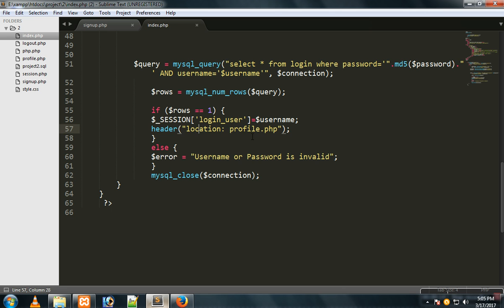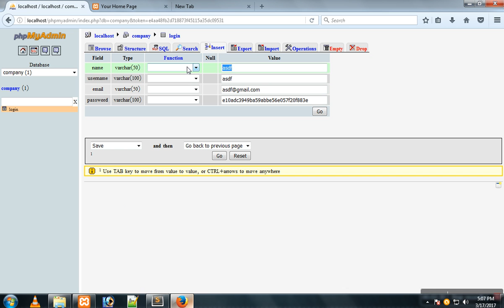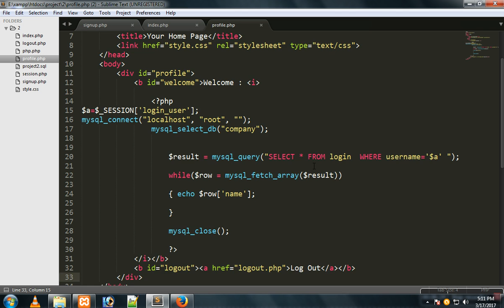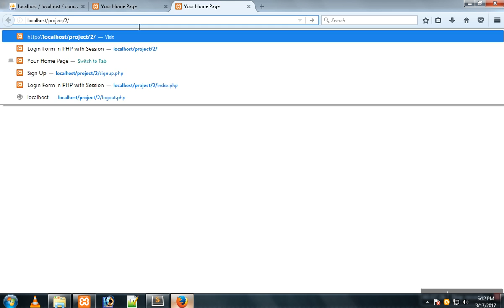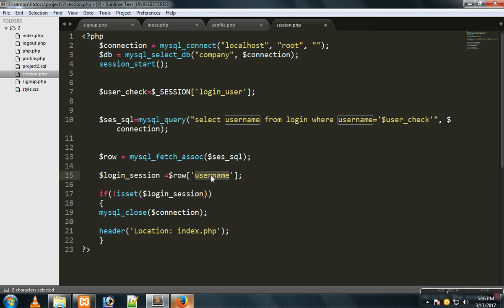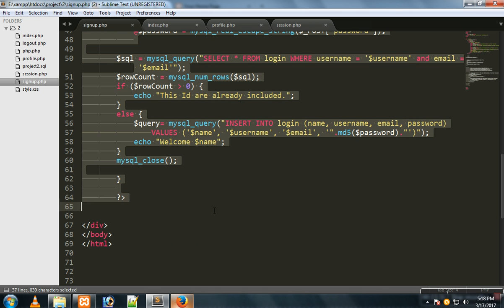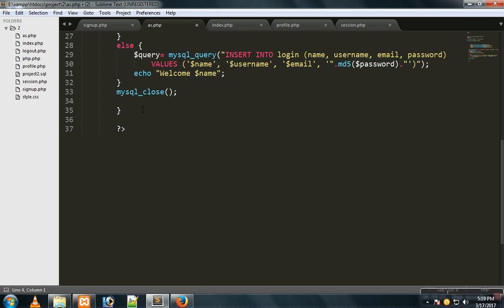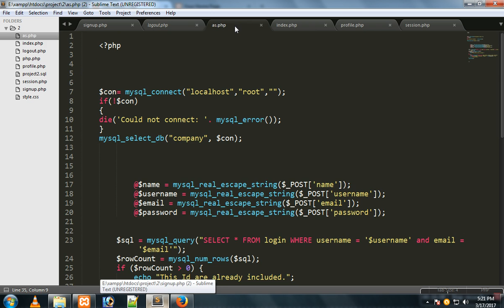PHP session, Login + Logout | PHP session, login logout 12. 2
TITLE : PHP session, Login + Logout | PHP session, login logout 12. 2
Last BD চ্যালেনটিতে Web Design & Development (Php Full Project) প্রজেক্টের টিউটর ভিডিওগুলো সরাসরি ইউটিউবে আপলোড করা হয়েছে। ভিডিওগুলোতে Web Design & Development বিস্তারিত বিষয় আলোচনা করা হয়েছে। ভিডিওগুলো দেখা মাধ্যমে 👍🏼 ইনশাল্লাহ আপনি ✔ওয়েব ডিজাইন ও ডেভেলপমেন্ট সম্পকে ভাল ধারনা পারেন। ভিডিও একত্রে শিখতে নিচের লিংকে ক্লিক করুন। 🔔 Web Design & Development (AtoZ) 👀